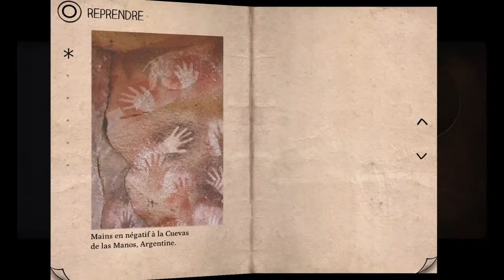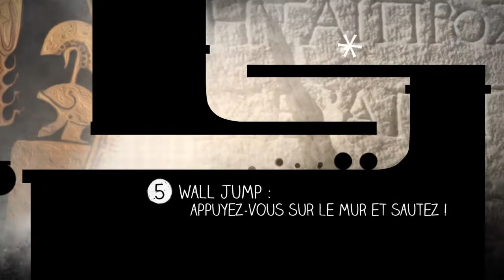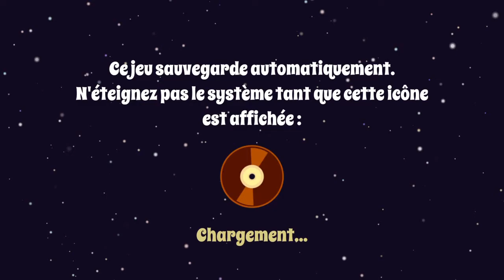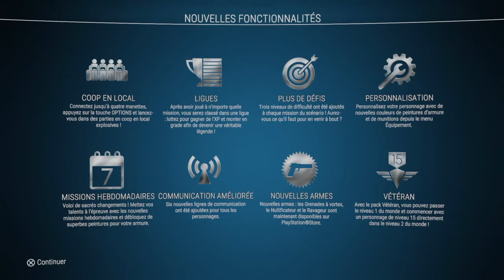[Découverte] Les jeux offerts PsPlus de mai 2017 [FR]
Lorsque l'on est abonné au  Playstation Plus, notamment pour profiter de tous les service du PSN ,  tous les mois une sélection de jeux offerts est disponible.
J’espère que le visionnage vous sera agréable et vous sera utile à faire votre choix.

Sommaire:
- Type:Rider (jeu de plateforme)

-à 4:38 Tales from Borderlands (film interactif)

-à 12:47 Laser Disco Defenders (arcade,tir)

-à18:52 Alienation (shoot them all) Coup de coeur